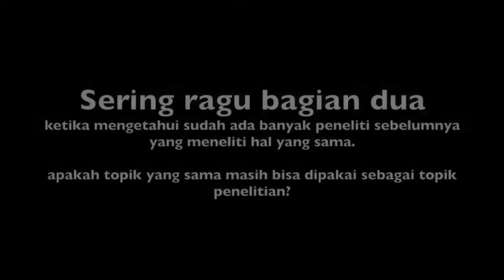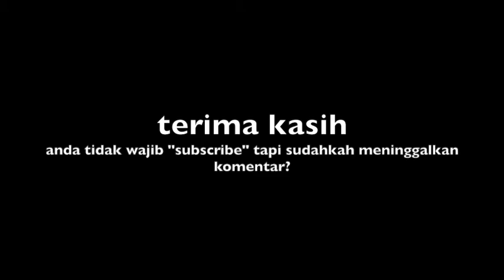VIDEO 9' | Ragu saat menentukan topik riset bagian 2